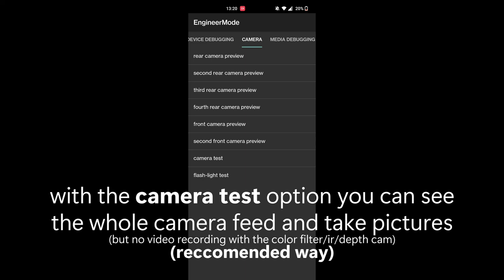HOW TO ACCESS THE COLOR FILTER CAMERA ON ONEPLUS 8 PRO IN 2024 (ALSO WORKS ON ONEPLUS NORD)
yep, access the depth camera